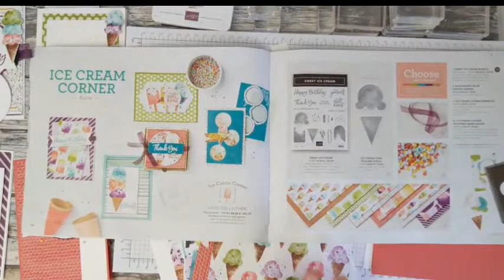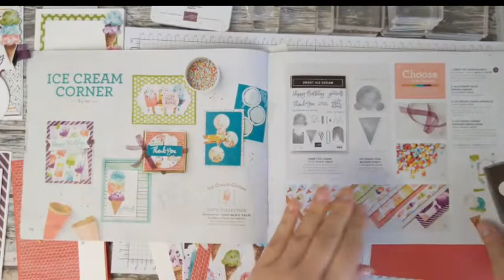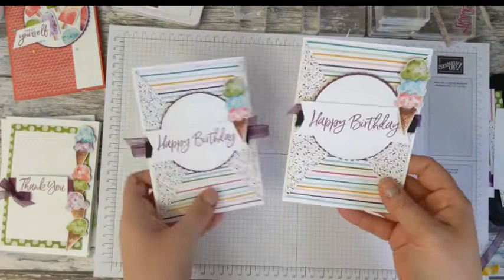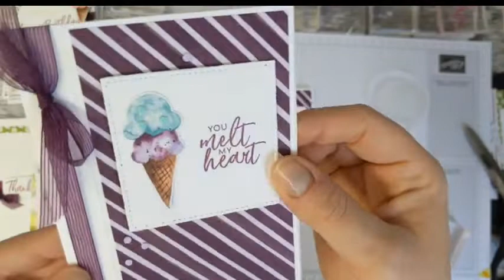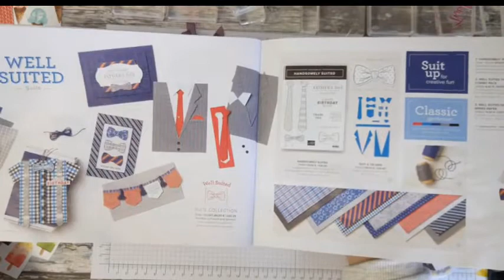ICE CREAM CORNER MINI CLASS REPLAY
Visit my online shop and purchase products that I have used

If your order totals betwen £25-£149, please use my Monthly Hostess Code for April 2021 at the checkout: ZV2B2VD2  Customers who shop with the Host Code will receive a gift with their purchase next month and a handmade card.

If your order is more than £99, it is definitely worth considering joining Stampin' Up! instead and purchasing your items as part of the Starter Kit.

Visit the link to find out more about purchasing the Starter Kit

On Facebook?  Like my business page here and see more inspiration